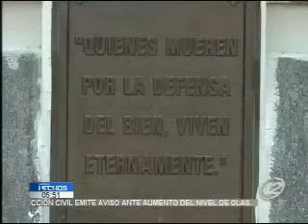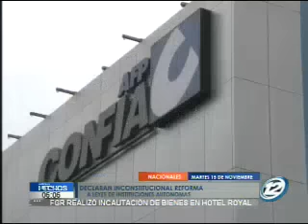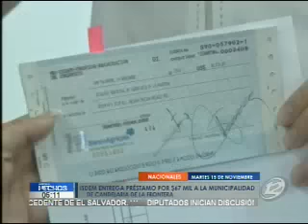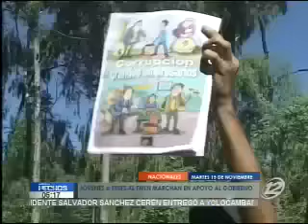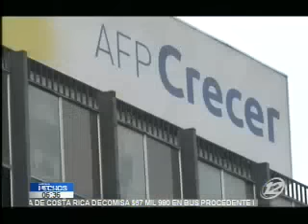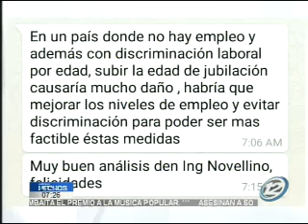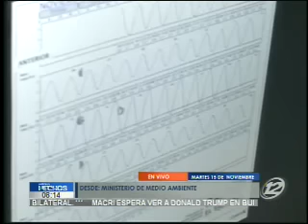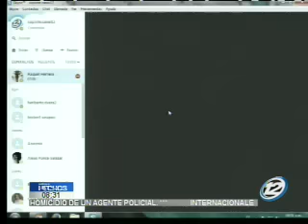Hechos AM: Programa del 15 de noviembre de 2016